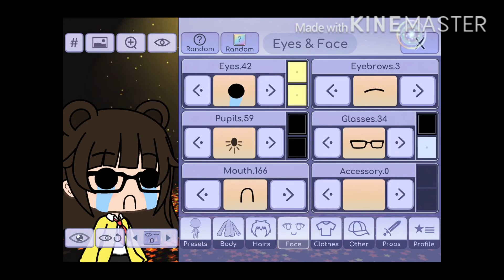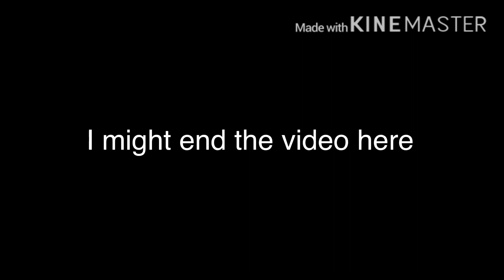If i was in, ‘My boss is my Ex-Husband.’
Sorry it’s really bad